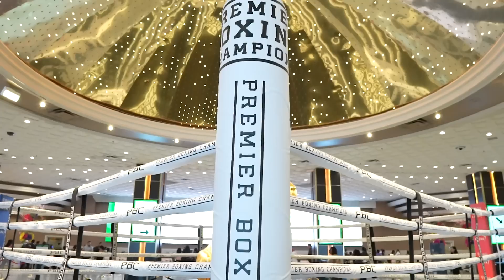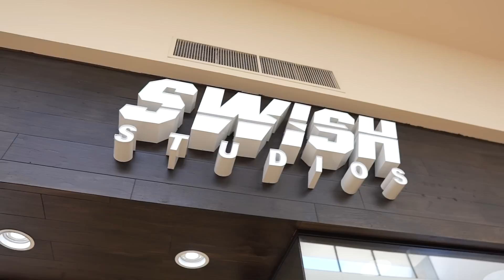Brown Bag Takes Las Vegas *CRAZY*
The Brown Bag crew did Vegas HARD. Letty, Doknow and Vic golfed with Oscar De La Hoya and the Golden Boy team, they broadcasted live from the MGM, did a meet and Greet and hit the club! And that was all in only 24 hours.

Personal Socials ⬇️
DoKnow - hoo.be/doknowsworld

Send Us Some ⬇️
Letty - Top M / Bottom S
Rosecrans Vic - Top Large / Bottom Large
Doknow - Top 3x / Bottom 2x

1615 Wilcox Ave
United States
BROWN Bag